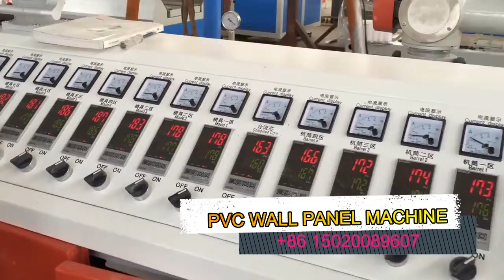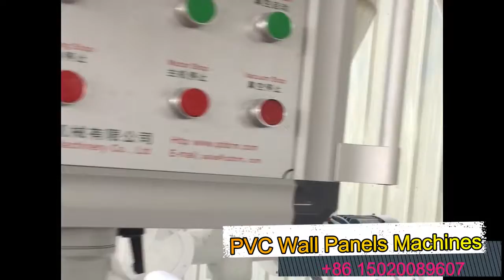pvc wall panel machines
pvc wall panel machine